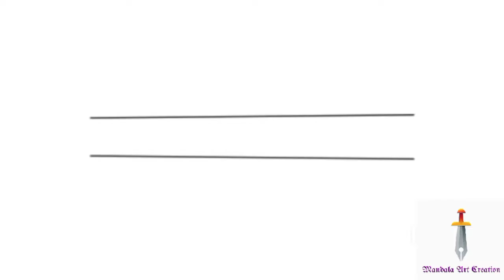Mandala Drawing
This is a simple Mandala drawing that was created with Micron 0.4,12 & Sharpie Pen Marker . The Mandala was drawn on A4 paper•//135 gsm.

Beginning Music : Downloaded from Zedge app.

Music downloaded from Youtube

Ending music : Downloaded from Quik Intro Maker.

Do check it out guys.